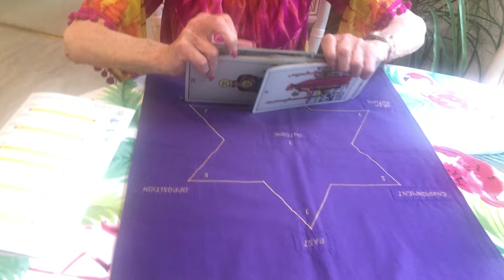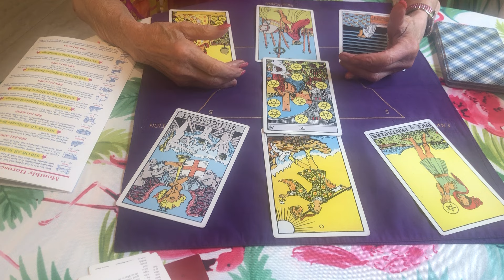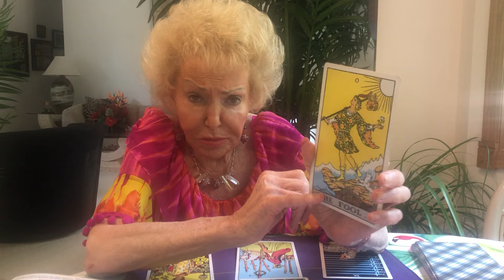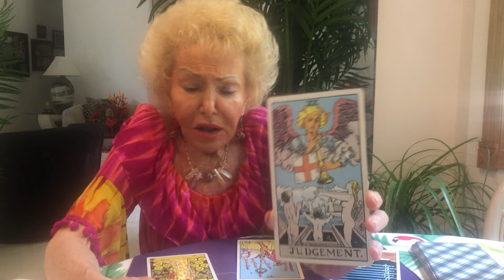Cancer Monthly Horoscope for August 2024